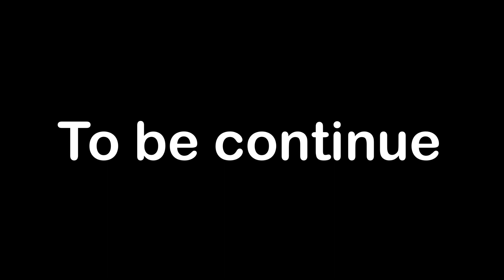Future of North America Map Part 2 Countries and Continents